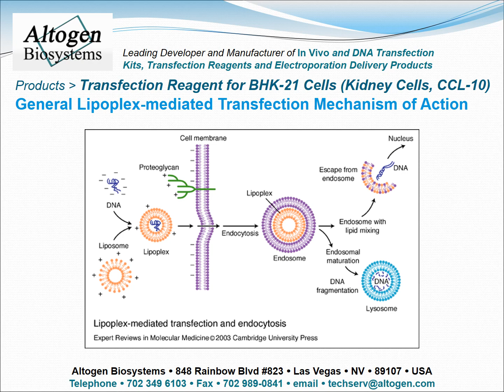Altogen Biosystems BHK-21 Transfection Kit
Altogen Biosystems develops the BHK-21 Transfection Kit for baby hamster kidney cells Commonly used in transfection experiments, BHK-21 cells are derived from kidney tissue of a healthy 1-day-old hamster. A study by C. Liu et al. published in the September 2017 issue of Journal of Virology indicates that Japanese encephalitis virus (JEV) penetrates into BHK-21 host cells by receptor-mediated clathrin-dependent endocytosis. The study investigates proteins associated with JEV entry into the host cells and concludes that it depends on clathrin, dynamin, and cholesterol Rab GTPases.